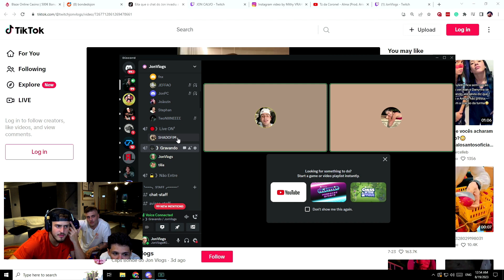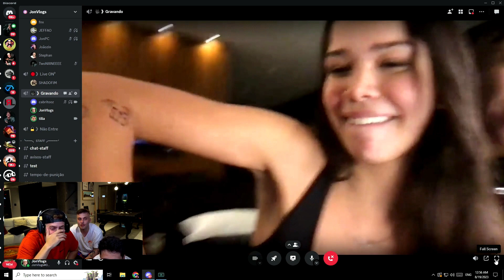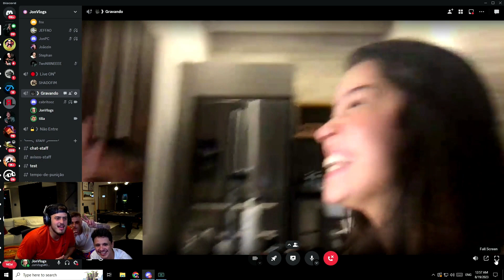FILHAS DE DJ DENNIS FIZERAM TATUAGEM PARA O CABRITOZ!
LIVESTREAM TODOS OS DIAS NA ROXINHA: JonVlogs